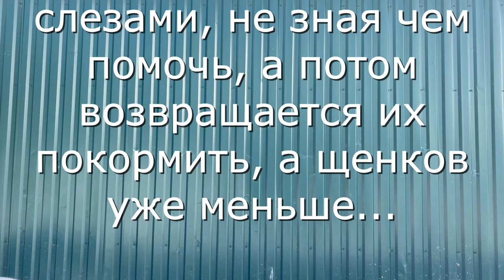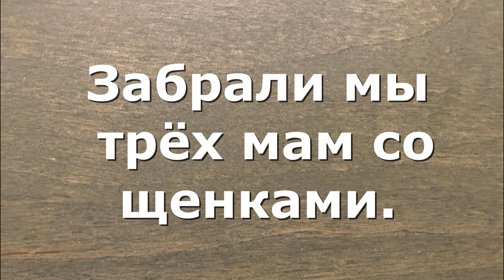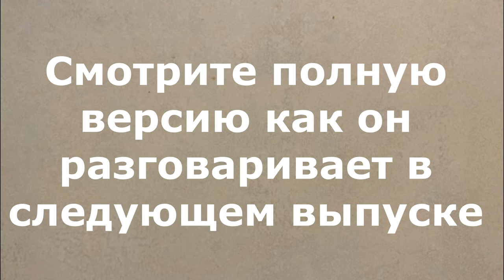Смертники с железной дороги. Dogs from the railroad.